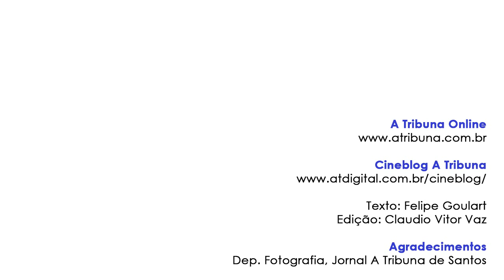Minicrítica de Amanhecer - Parte 2 - CineBlog A Tribuna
CineBlog do jornal A Tribuna (de Santos) com o crítico de cinema Felipe Goulart sobre o filme A Saga Crepúsculo: Amanhecer - Parte 2.

Câmera e Edição: Cláudio Vitor Vaz.